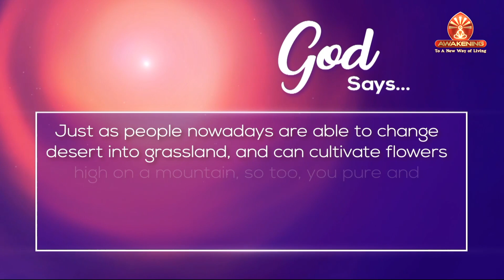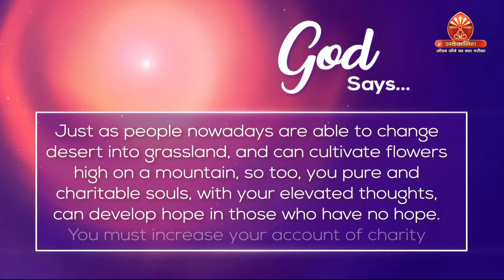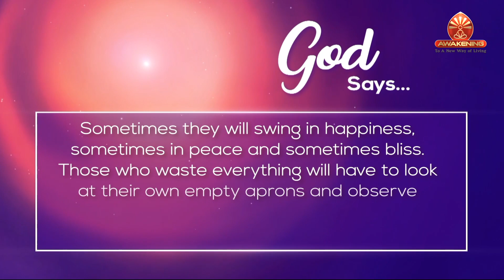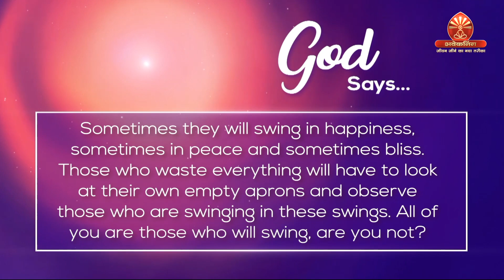Power of Thoughts | God Says | Awakening TV | Brahma Kumaris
Tata Sky: 1084
Jio TV: 1060
GTPL: 578
InDigital: 996
NXTDigital: 984